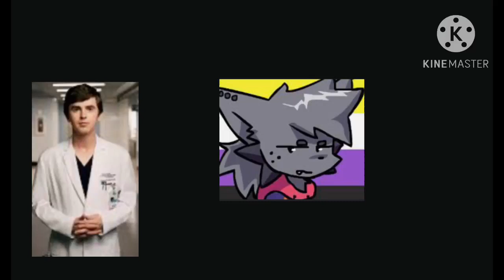OPEN DA DAM DOOR